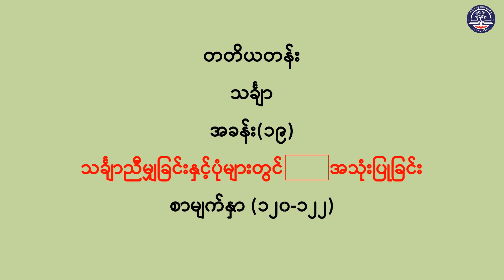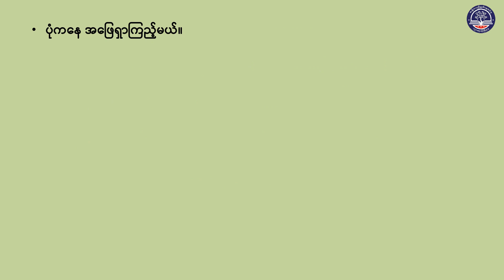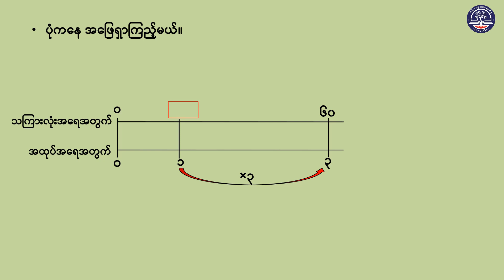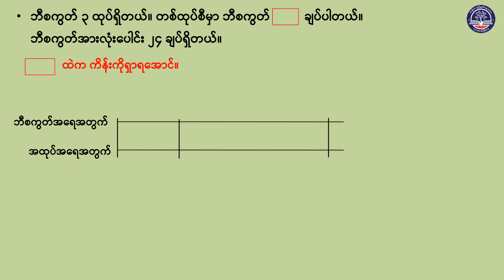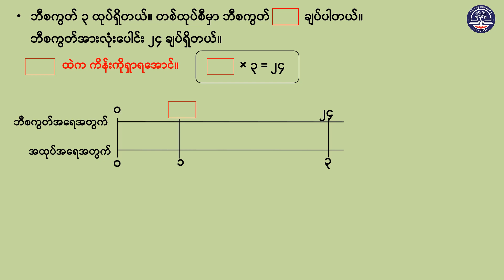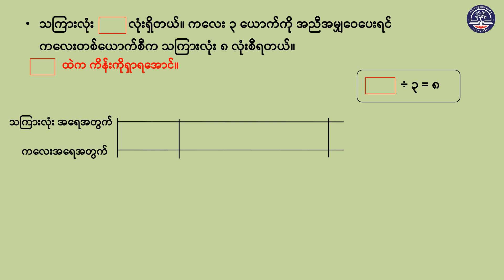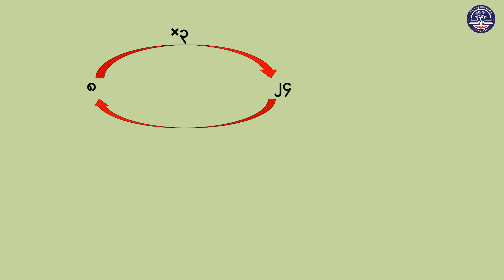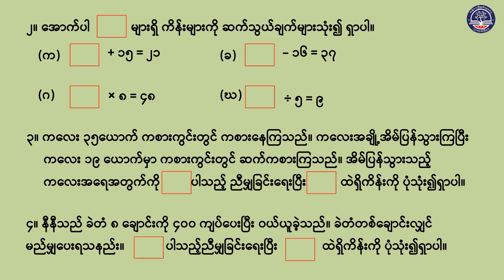Grade 3 သင်္ချာ၊ အခန်း (၁၉) သင်္ချာညီမျှခြင်းနှင့်ပုံများတွင်ထောင့်မှန်စတုဂံအသုံးပြုခြင်း၊အပိုင်း(၂)